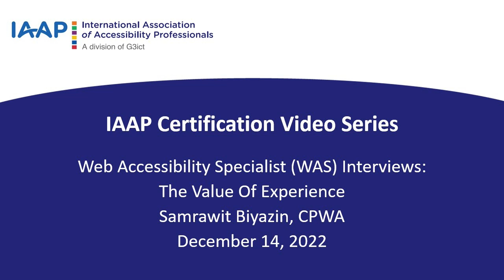Web Accessibility Specialist (WAS) Interviews:​ The Value Of Experience​, Samrawit Biyazin, CPWA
Web Accessibility Specialist (WAS) Interviews:​ The Value Of Experience

Speakers: Samrawit Biyazin, CPWA and Sam Evans, CAE, ICE-CCP, IAAP Certification Manager

This is the second in a series of interviews about the IAAP Web Accessibility Specialist (WAS) Certification.

Join IAAP Certification Manager, Sam Evans as she talks with three Certified Professionals in Web Accessibility (CPWAs) about their professional journey in digital web accessibility and the value of first-person technical experience for web accessibility professionals.

The IAAP Web Accessibility Specialist (WAS) Certification is an intermediate technical professional certification whose ideal candidates have three to five years of documented roles and responsibilities performing technical digital accessibility. You can read more on the About WAS webpage. (URL and the description of the job tasks covered in the WAS Certification in the WAS Body of Knowledge (URL

ASL Interpretation: Beth Wagmeister of The WAG [Workplace Accessibility Group]